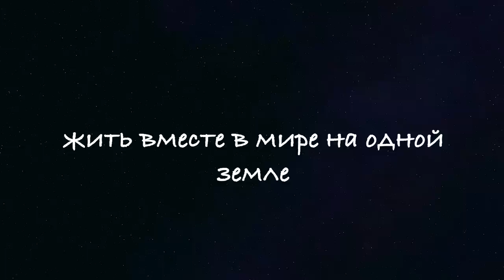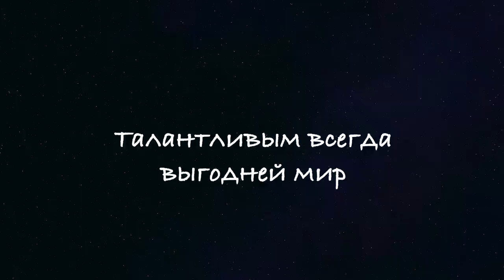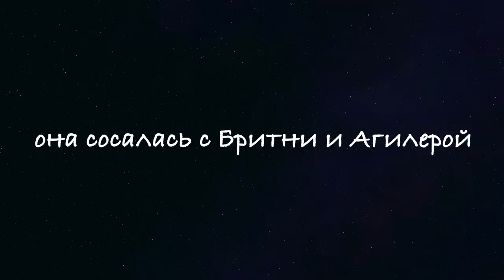ВОПРОСЫ ЗА БАБОСЫ / С чего начинается стих Пушкина "Зимнее утро"?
узнать какую пользу вам может принести Евгений Ширяев можно на сайте
✋🏾второй канал на ютубе:  @Е ШИРЯЕВ

✋🏾 Евгений Ширяев  лучший ведущий планеты по версии волосы в носу 🤏🏾